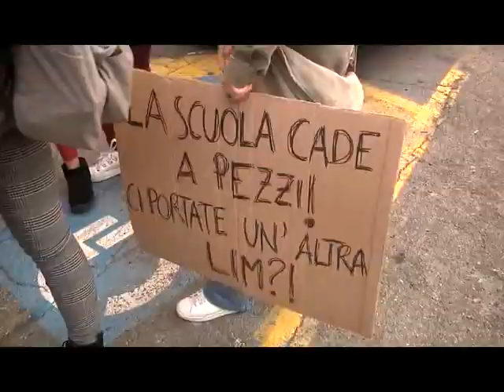IMPERIA: '“LE SCUOLE IN PERICOLO. CENTINAIA DI STUDENTI IN PIAZZA PER IL CORTEO DI PROTESTA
Centinaia di studenti si sono ritrovati questa mattina, alle 8.30, in piazza Ulisse Calvi, per la manifestazione di protesta “le scuole in pericolo”. Corteo iniziato poi intorno alle 9 che ha visto gli studenti partire in direzione sede della Provincia di Imperia, in Viale Matteotti, dove una delegazione incontrerà il presidente Fabio Natta. All’origine dello sciopero, convocato dagli studenti del Liceo Amoretti e del Liceo Artistico di Imperia e poi esteso ad altre scuole, i tagli del Governo all’istruzione pubblica e le pessime condizioni degli istituti scolastici, sia per quanto riguarda gli annosi problemi strutturali, sia per quanto concerne le difficoltà sul fronte dei riscaldamenti che, malfunzionanti, hanno lasciato gli studenti al freddo in queste ultime settimane.